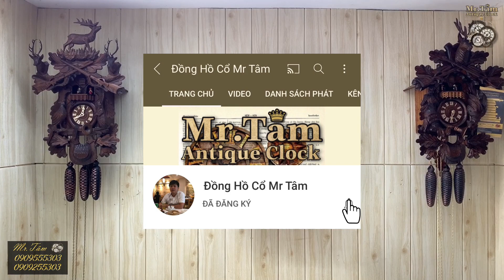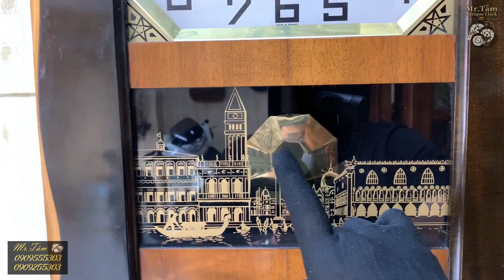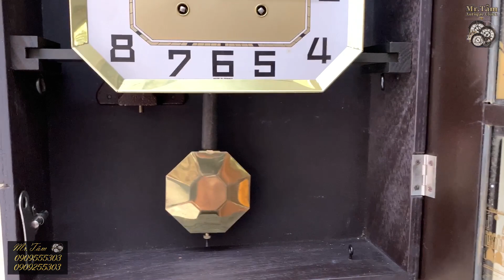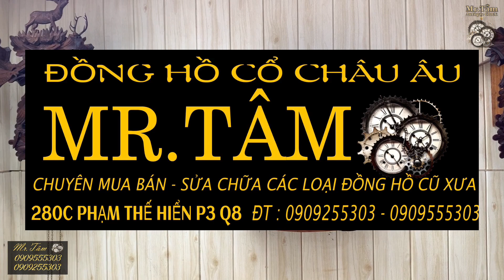ĐỒNG HỒ TREO TƯỜNG ODO ÔNG TÂY ĐÁNH CHUÔNG SIZE LỚN SX 1960 MADE IN FRANCE | HIẾM GẶP | ☎️0909255303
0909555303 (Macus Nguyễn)